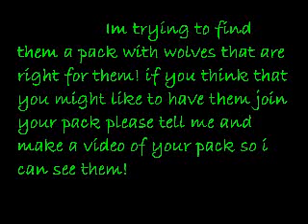They need a Pack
kinga and karon... are looking for a pack if you want them to join yours please send me a message with a video showing me all the members of your pack!